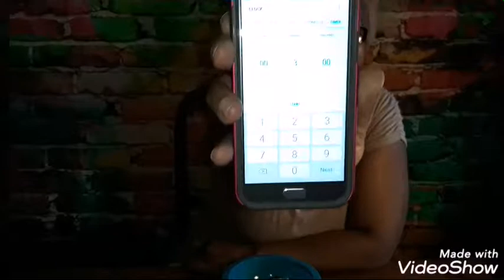Frozen grapes challenge